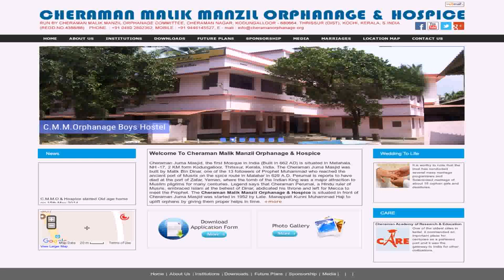Old Age Home Designs In India - DaddyGif.com (see description)